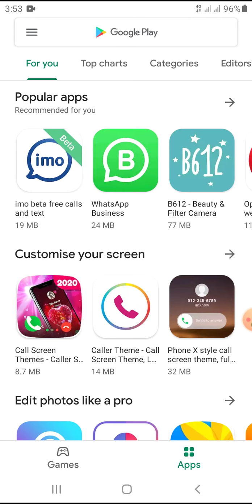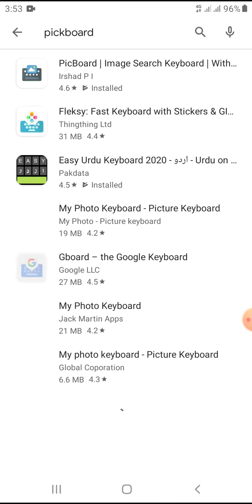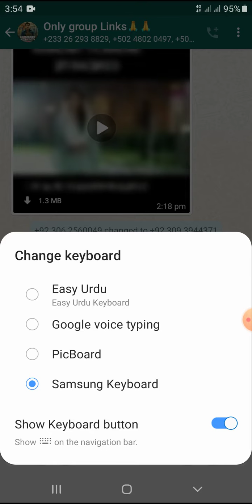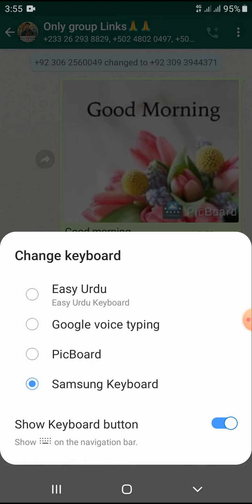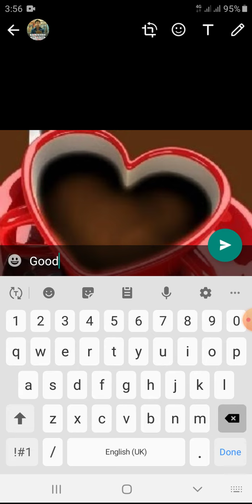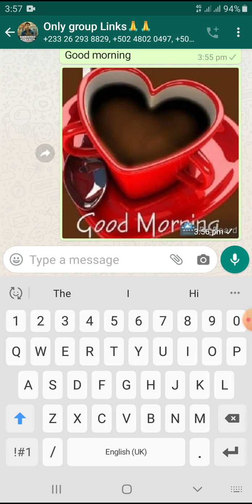How to send pic without using attached file on whatsapp I Secret Trick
In This Channel , You Will Find Videos On Almost Every Topic That Is Cool And Interesting ... We Are Suffering You To Learn New  Things

for any question please contact Whats app number